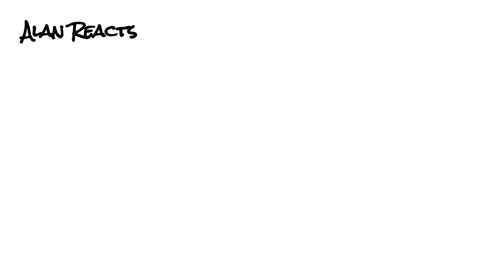THE WARNING-The ONE” deeply dark and amazing writing!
THE WARNING, this song forced me to think about me and it’s a great song too ! Winner